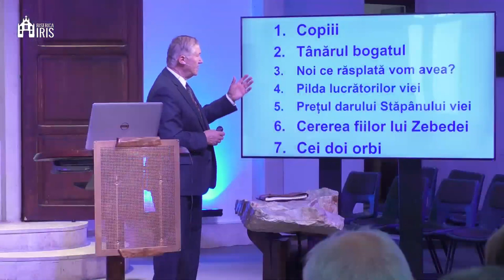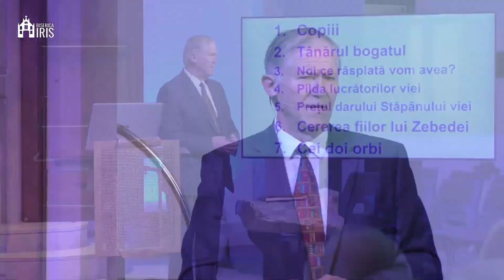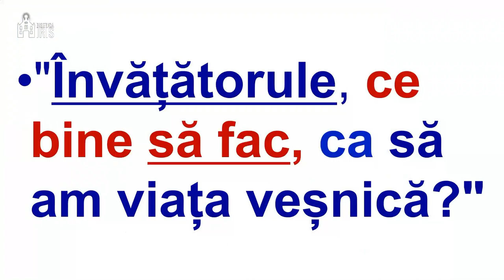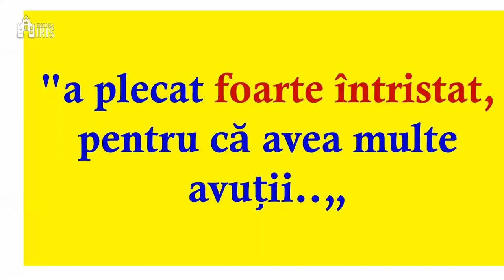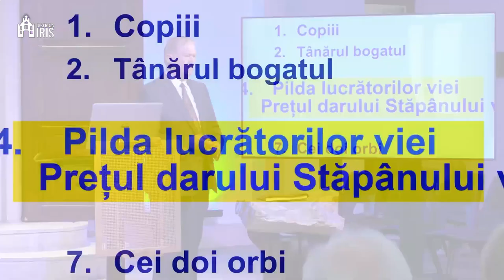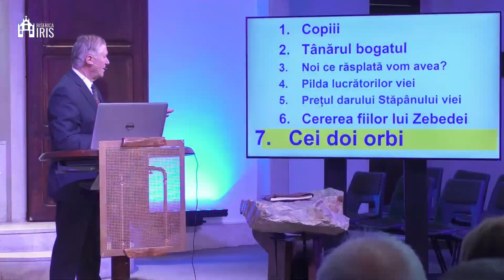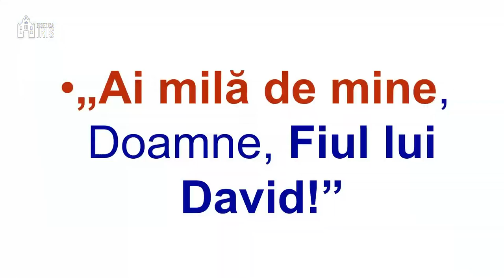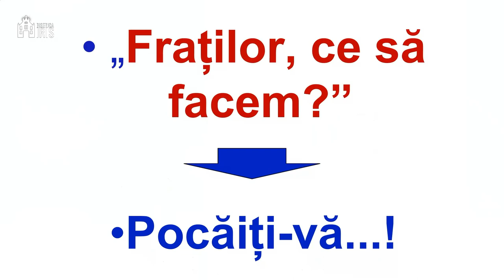Beniamin Fărăgău - Cine poate să fie mântuit?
Biserica Iris Cluj Napoca - mesaj rostit de pastorul Beniamin Fărăgău, în data de 4 iunie 2023. Predici pentru vremuri grele